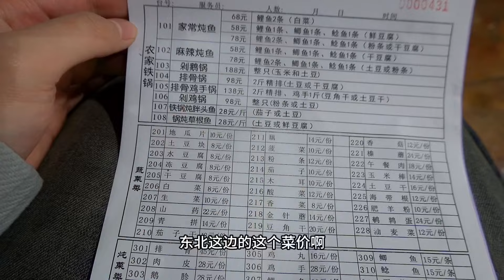终于在东北体验了到了“柴火铁锅炖”的快乐！铁锅炖